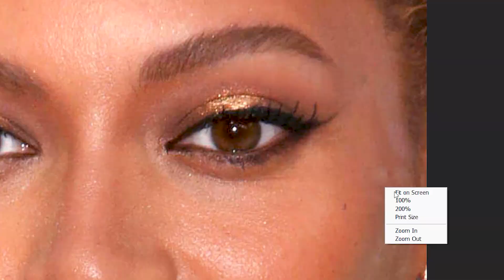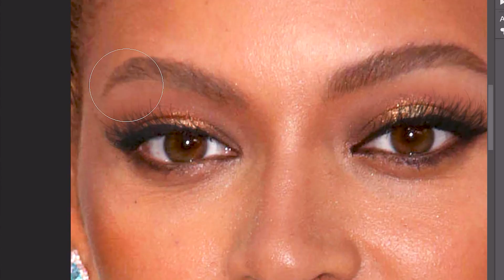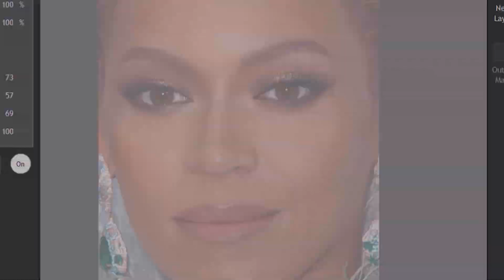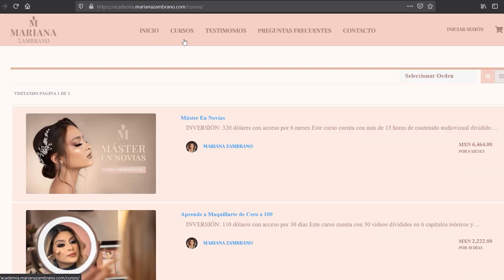ARREGLÉ EL PEOR MAQUILLAJE DE BEYONCE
Hola hola! Con este video quiero que simplemente disfruten como transformo en Photoshop el maquillaje de las celebridades y a su vez vean ejemplos claros de cómo mejoraría yo un maquillaje. Relájense y diviértanse un rato xD